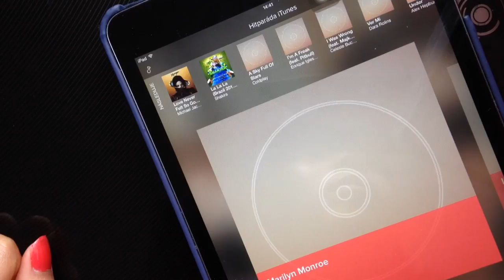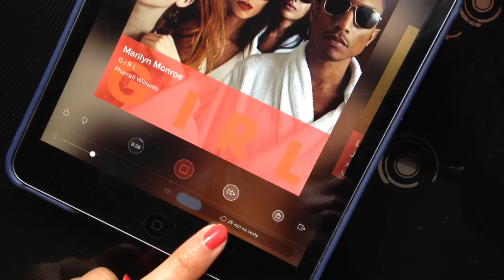Get Ready With Me: Party make up / Večerní makeup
SPECIÁLNÍ SLEVOVÝ KÓD S 10% SLEVOU NA BORNPRETTYSTORE.COM : NGH10